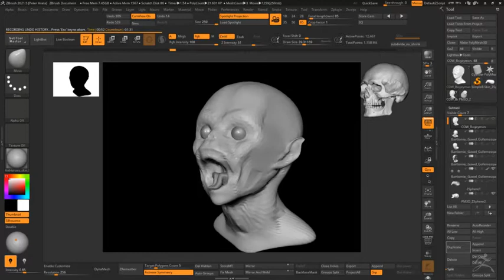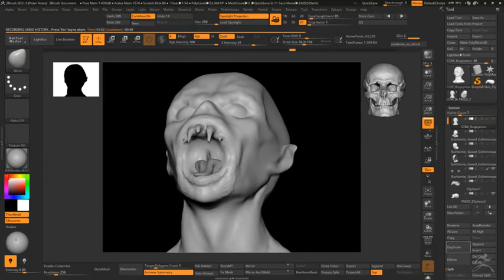Bogeyman 01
A friend of mine is just started a creature of the week (COW)  prompt. You have 2 hours to use over the course of a week to sculpt something. Week 1 was the Boogeyman.